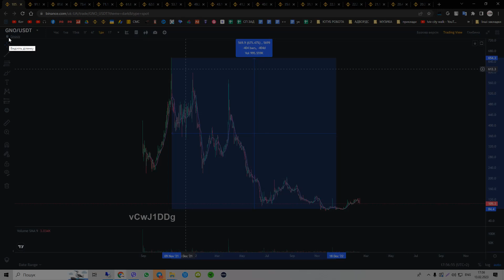Someone Stole $1,000,000 Worth Of ????? From MRBEAST